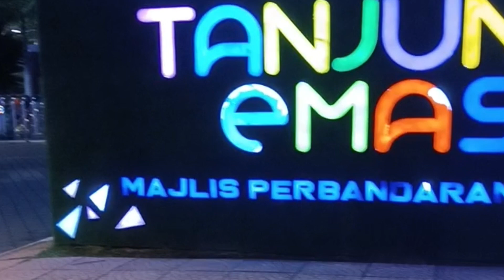Bandar Maharani Muar Johor / Lampu Hias / Jalan jalan Malam Hari Sambil Makan Bareng